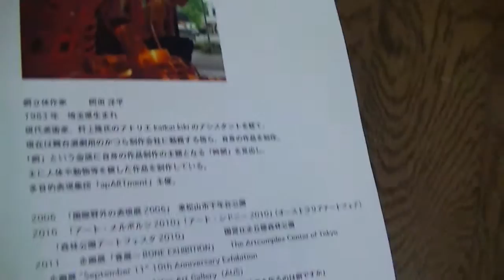ACT・EXHIBITION・PARTY・10：SEP.8.SAT.2012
ACT:SEP.8.SAT.2012